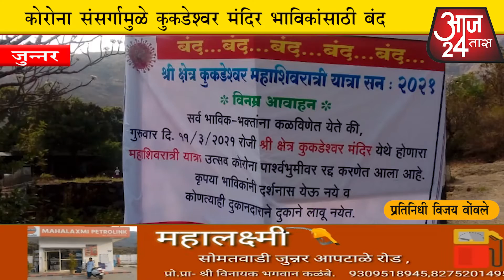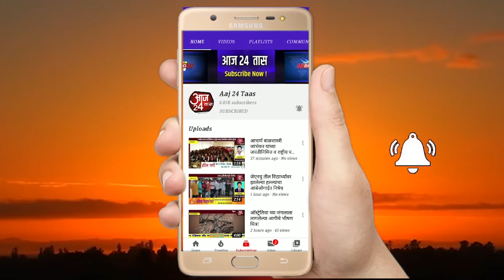कोरोना संसर्गामुळे कुकडेश्वर मंदिर भाविकांसाठी बंद